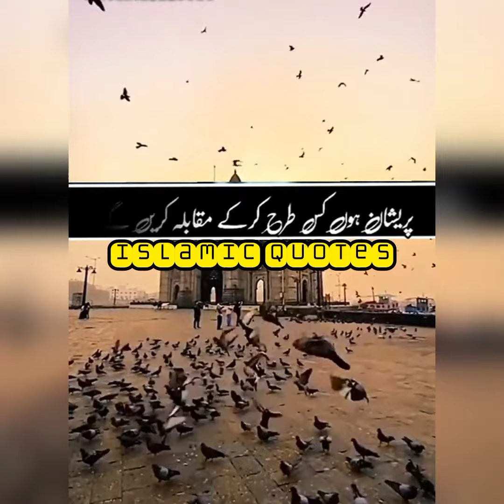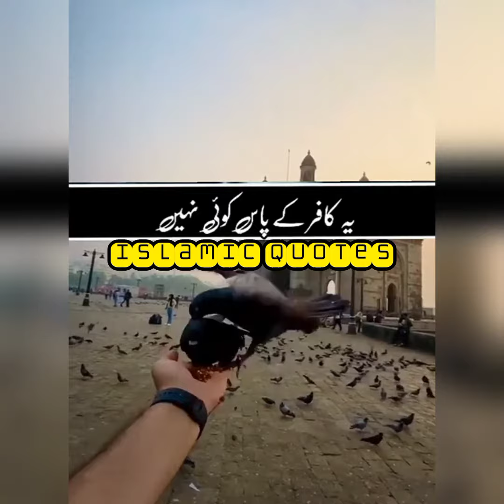Zindagi Guzarne Ka Tarika - Heart Touching Bayan By Ajmal Raza Qadri| Motivational lines